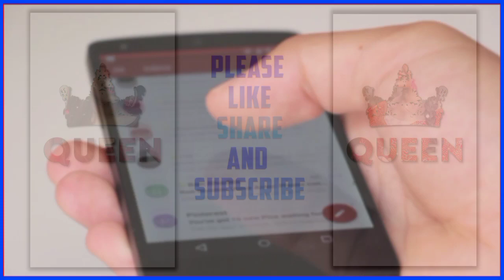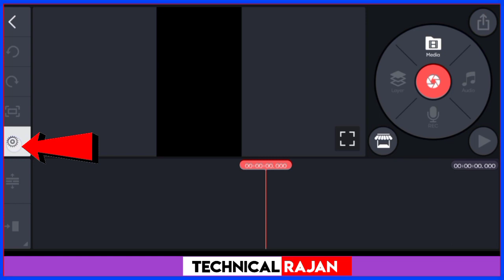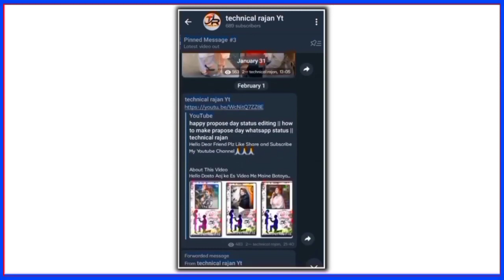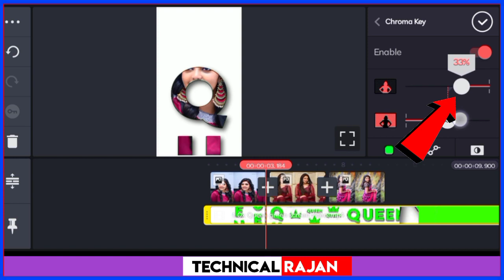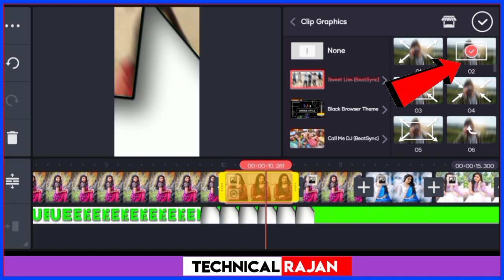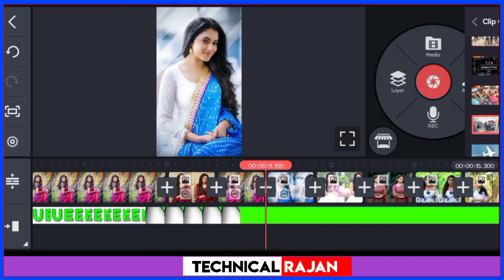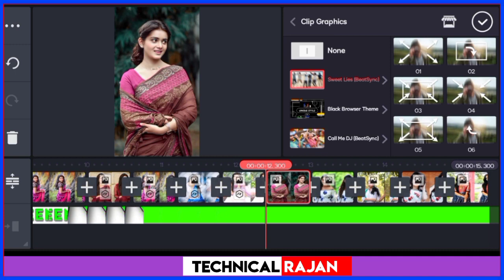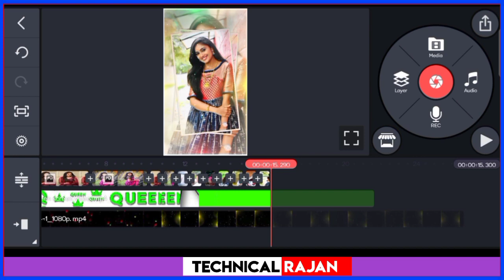new trending video editing || kinemaster video editing new style 2021|| technical rajan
𝐀𝐛𝐨𝐮𝐭 𝐓𝐡𝐢𝐬 𝐕𝐢𝐝𝐞𝐨 Hello Dosto Aaj ke Es Video Me Maine Bataya Hai ki Aap Apne Mobile se  beat sync video editing in kinemaster Se  kaise bana sakte hai Hai kuch hi Minto me bhut hi Asani se

🙏𝗧𝗵𝗮𝗻𝗸𝘀 𝗙𝗼𝗿 𝗩𝗶𝘀𝗶𝘁 𝗠𝘆 𝗬𝗼𝘂𝘁𝘂𝗯𝗲 𝗰𝗵𝗲𝗻𝗻𝗲𝗹🙏